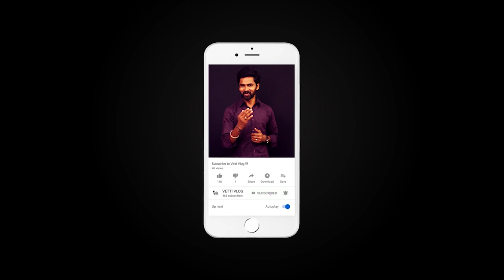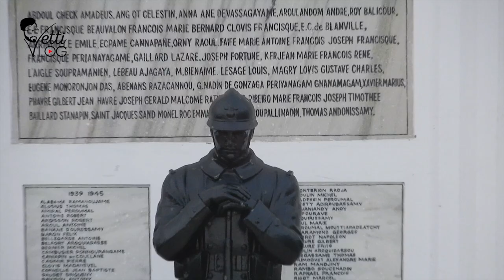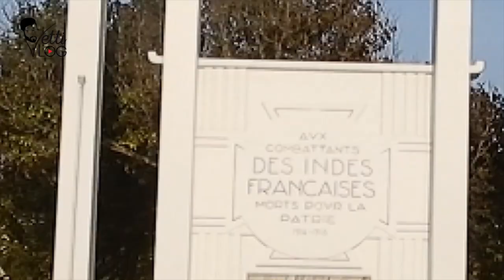🇮🇳 PONDICHERRY ROCK BEACH vlog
Pondicherry Tamil Vlogs